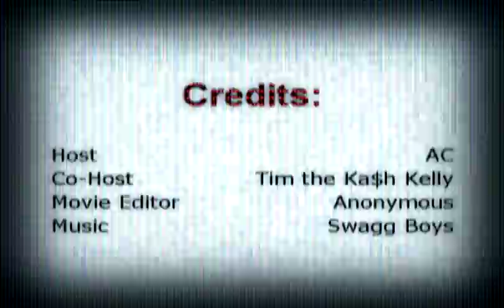Why the Eagles lost to the Packers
We were here for the Phillies loss and we own up when the Eagles. Not that this is anything you don't already know, but just agree with us.

The Ka$h Kelly and AC Sports Report is a popular sport show hosted by sports experts Tim "Ka$h" Kelly, Anthony "AC" Cavallo , Keith"KJ" Zechman, and Brandon Wallander. On the Show they talk the biggest events in sports in give a you a perspective, that no one else on YouTube can.
Theme music"The Relentless Tustle by Elliot Walker.
oovoo: kashkelly
Skype: kashkellyandac